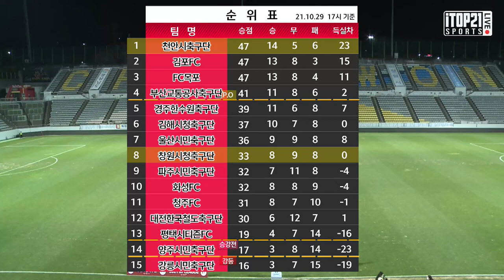H/Lㅣ[K3 League] 창원시청축구단 vs 천안시축구단 28R -2021.10.29